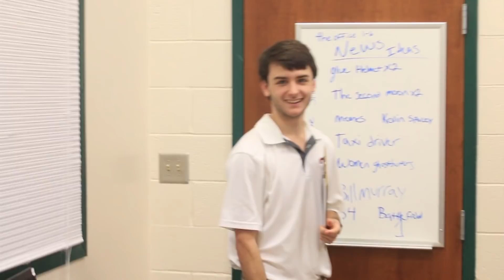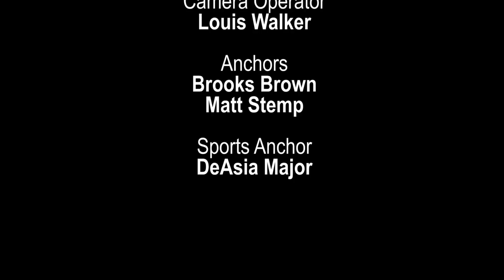Beaufort High Morning News Feb 21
The Beaufort High Morning News for Wednesday, February 21, 2018.